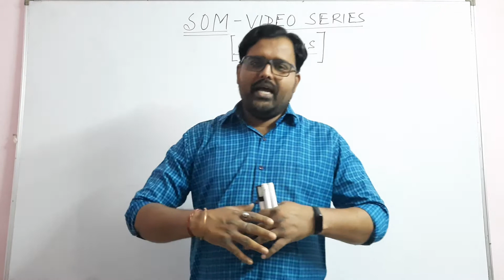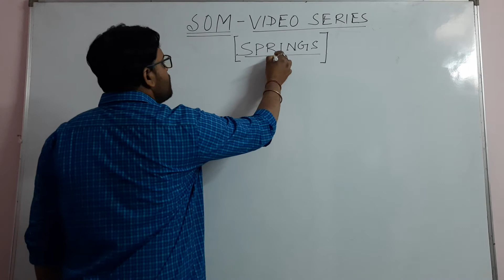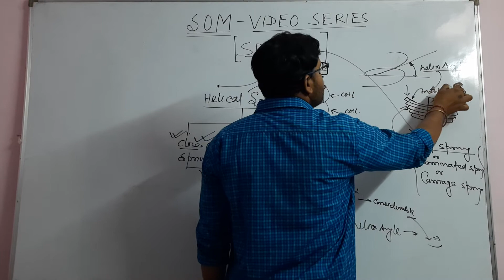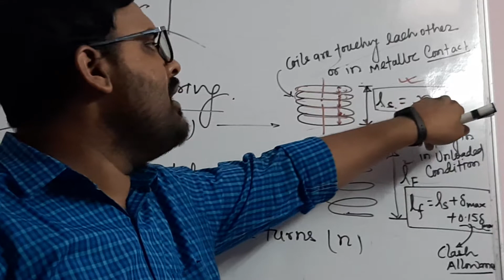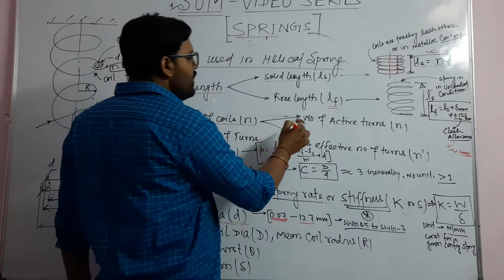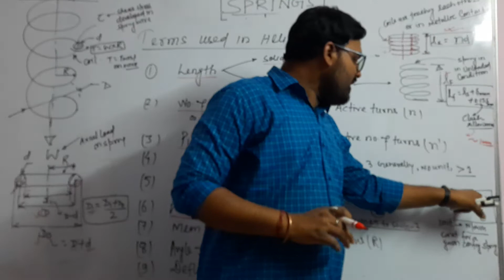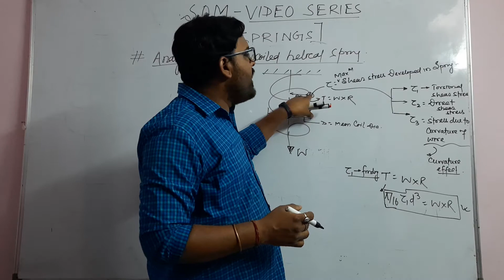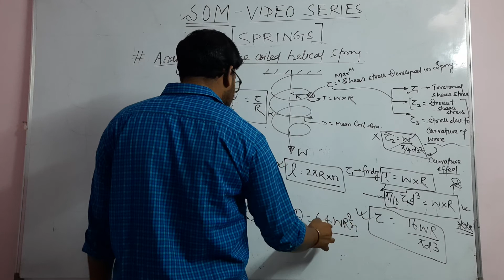CLOSE COIL HELICAL SPRING _SOM VIDEO PART-1